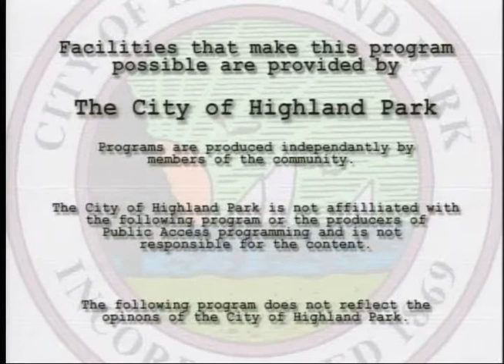Poetry Today 04 18 2017